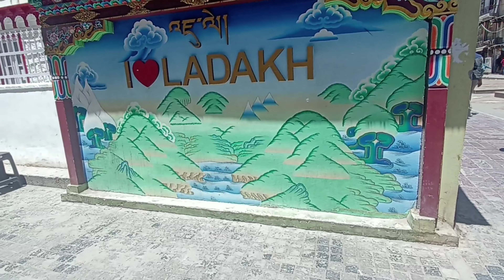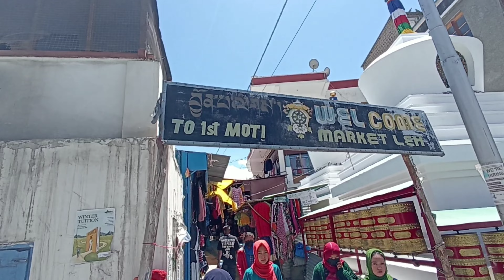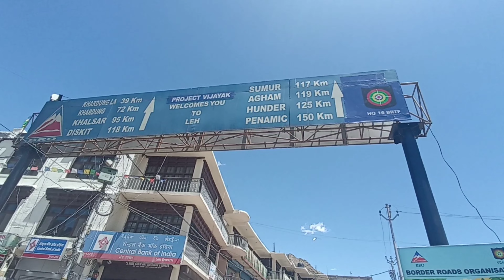Exploring Leh Market || Tibetan Market |Refugee Market 😱|| Moti mkt || MALL ROAD LEH 2023 || Ladakh🪨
the beauty of Leh is infinite guys 😍
there is so many beautiful place to explore in Leh Ladakh,like Nubra vallley, Pangong lake, sangam view point, Hanle,
Magnitic Hills etc.

one day i will bring u in all this beautiful❤ place so till thn be safe.

Thnk you so much for watching my video
thnk u  guys